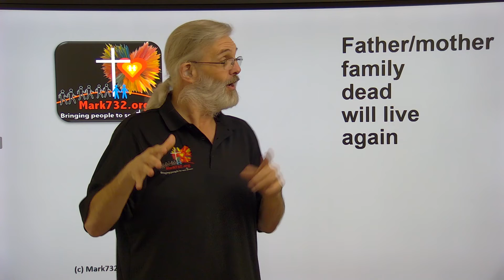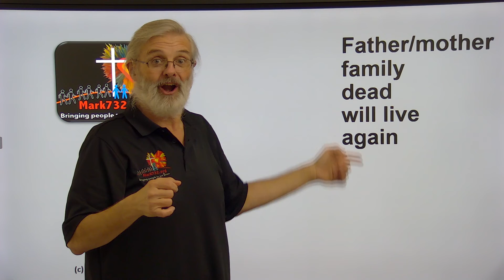wk4 6 father dead